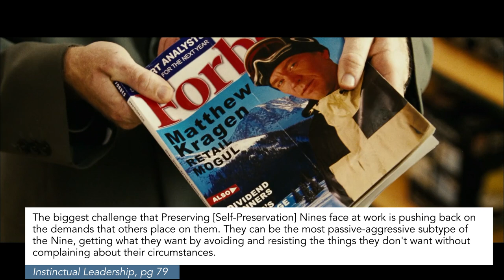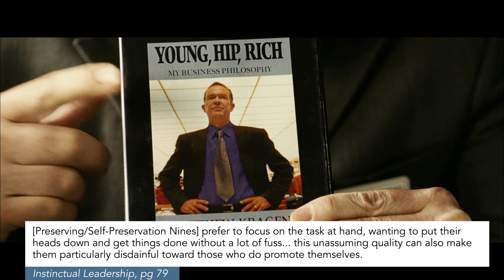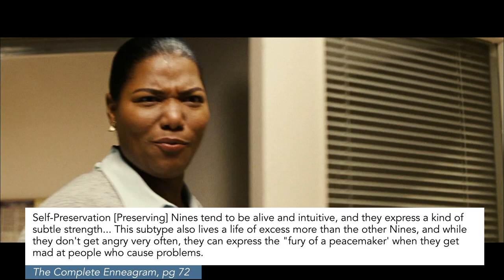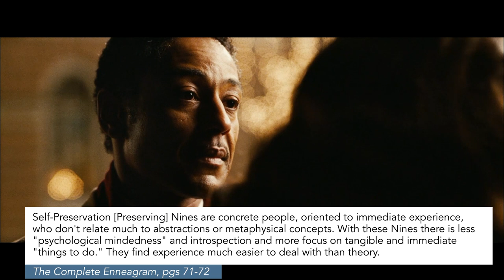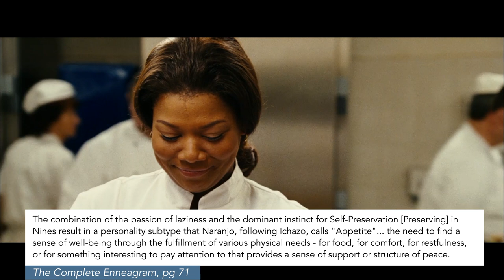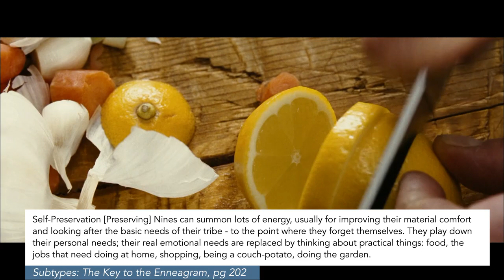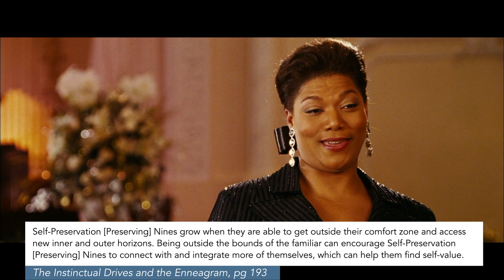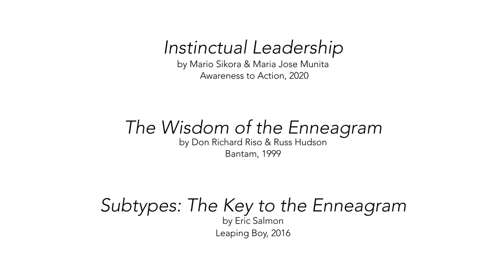Type Nine: A Study in Enneagram Subtypes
This video explores the three subtypes of the Enneagram Type Nine using three main characters from Last Holiday, Harry Potter, and Chocolat.

From "The Complete Enneagram" by Beatrice Chestnut...

"...all three Type Nine subtypes express a need for fusion, but they fuse or merge with different things as a way of finding the comfort and connectedness they lack within themselves or with others. The Self-Preservation [Preserving] Nine fuses with physical comforts and activities, the Social [Navigating] Nine fuses with groups, and the Sexual [Transmitting] Nine fuses with other individuals."

Terminology differs between Enneagram teachers. Historically and today, most people refer to the Instinctual Variants/Biases as Social, Sexual, and Self-Preservation. Some substitute "One to One" for Sexual, although I personally think this mis-represents the nature of the Sexual "instinct", and is based more in an aversion/misunderstanding what "Sexual" actually means.

Teachers Mario Sikora and Maria Jose Munita of Awareness to Action use the alternate names of Navigating, Transmitting, and Preserving, which I think do a better job of capturing what each Instinct is actually going for.